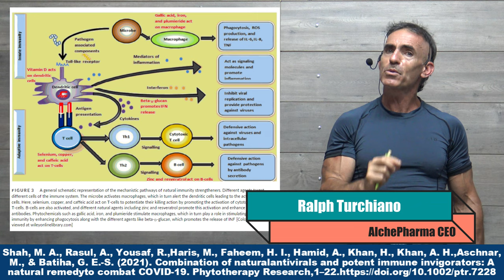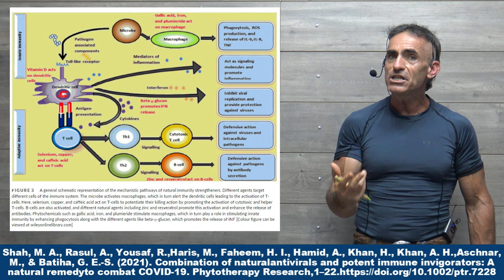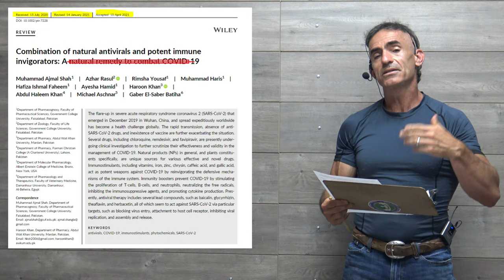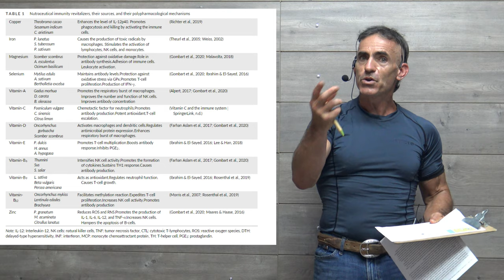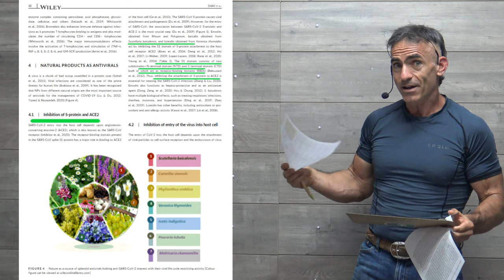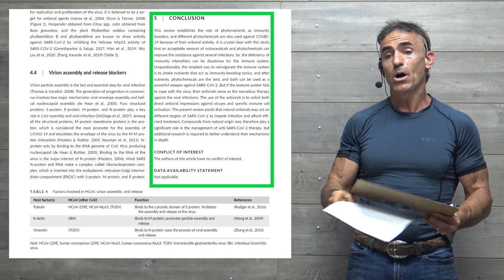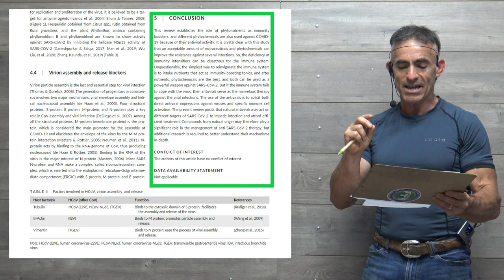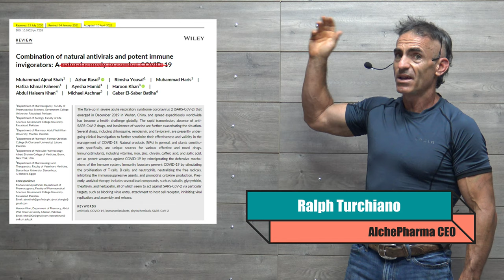REVIEW: Combination of natural antivirals and potent immune invigorators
This review establishes the role of phytonutrients as immunity boosters, and different phytochemicals ( maybe useful through further research against  ) COVID-19 because of their antiviral activity. It is crystal clear with this study that an acceptable amount of nutraceuticals and phytochemicals can improve the resistance against several infections. So, the deficiency of immunity intensifiers can be disastrous for the immune system.